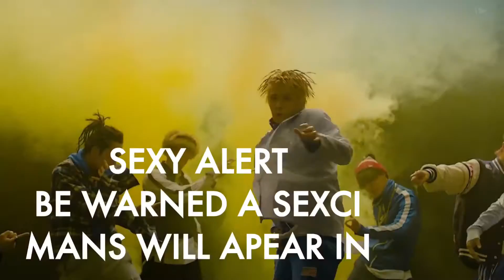INGRID SINGS : LIMITLESS - NCT 127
woW another ingrid sings, i'm just as shOokt as you are!!! :o
this time we back with nctsus limitless aka the greatest song of all time, stan talent stan legends, stan nctsus ♡
+ u gotta admit there's some parts where i nailed it, anyway kween of korean 👏🏽😤